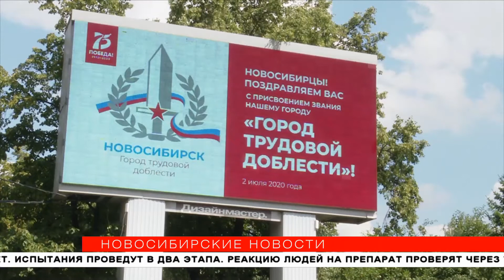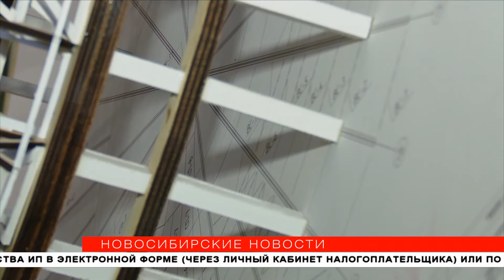Студенты впишут стелу трудовой доблести в скверы и улицы Новосибирска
Новосибирские студенты вписывают будущую стелу трудовой доблести в ансамбли разных площадей и улиц города. С помощью эскизов горожанам покажут, как будет выглядеть та или иная площадка. Это поможет выбрать наиболее удачное место для памятника. В музее Новосибирска принимают пожелания. О первом этапе подготовки к возведению стелы расскажут «Новосибирские новости».